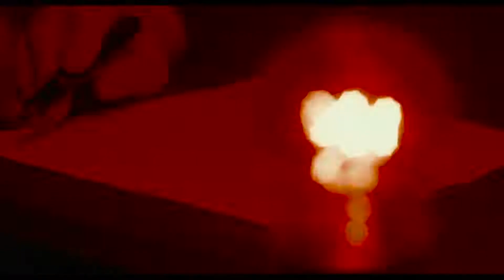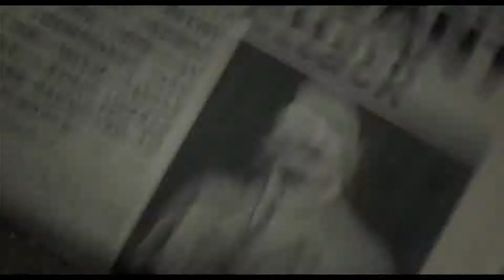L'heure la plus sombre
V.F. de Darkest Hour